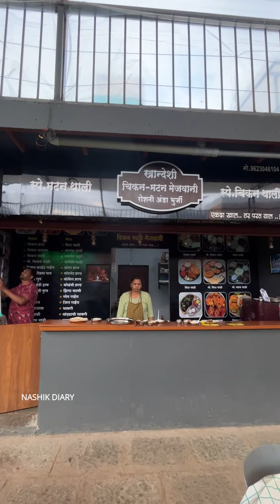Bangda Fish Thali | Khandeshi Food | Chicken Mutton Thali